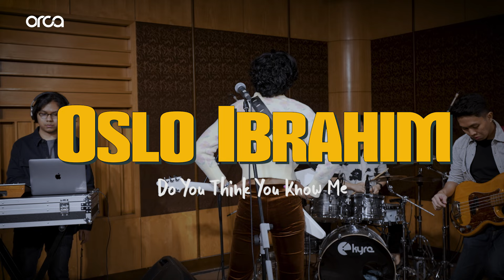Oslo Ibrahim - Do You Think You Know Me? (Live Studio Session, 2022)